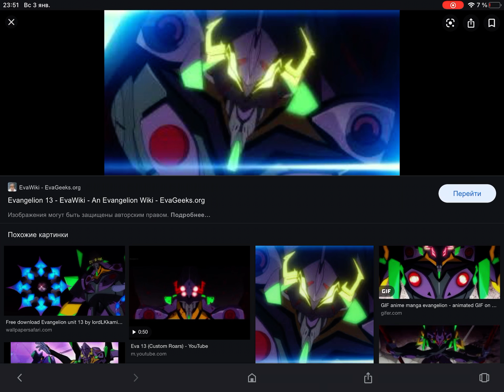Кто может убить моего оса